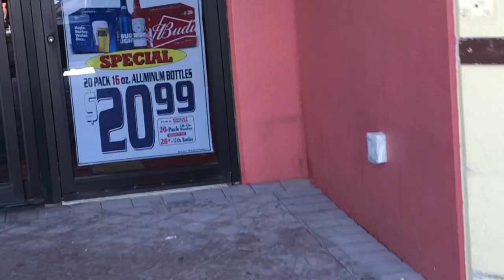Sunday breakfast নাস্তা Bangladeshi American vlog. Jolly Ahmed